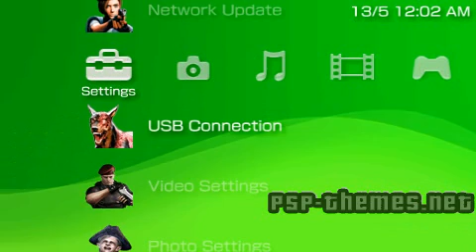PSP Theme RESIDENT EVIL 4 _ 2 PSP-Themes.NET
PSP Theme RESIDENT EVIL 4 _ 2 download NEW RE4 THEME